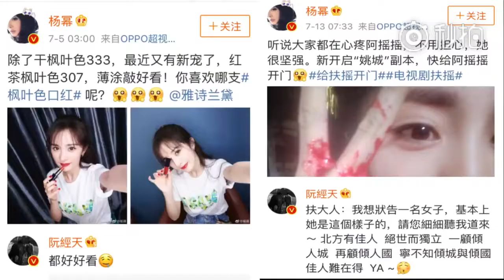[ BTS ] Yang Mi x Ethan Ruan